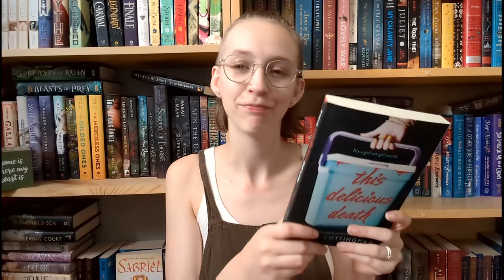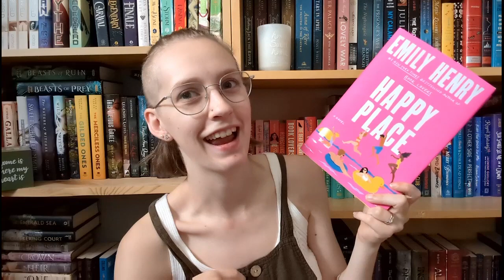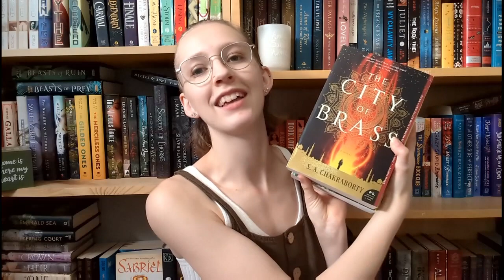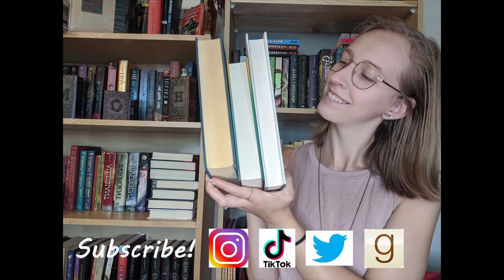My Summer TBR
Really this is going to be a summer of catching up on backlisted fantasy!

Goodreads: Laura's Lil Library
Amazon wishlist: